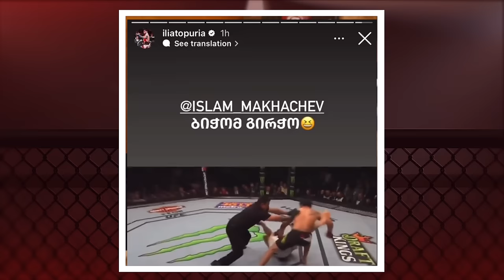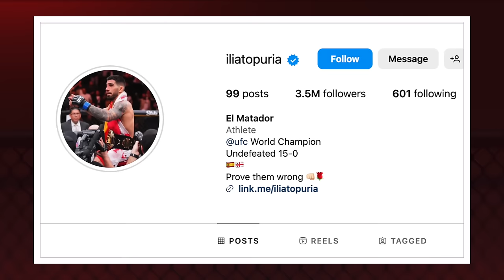TOPURIA X MAKHACHEV JÁ É REALIDADE